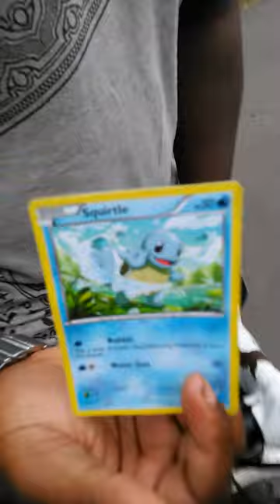New Haven Thot T.v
SLIPPERY WILDE WHET